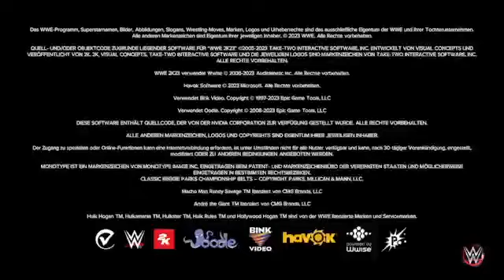SmackDown! #1249:Rey Mysterio vs Santos Escobar